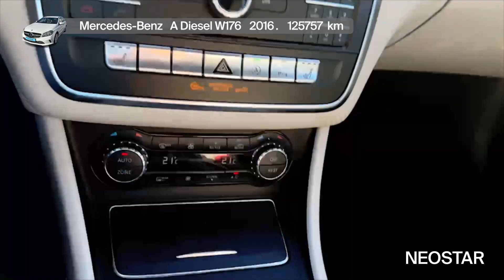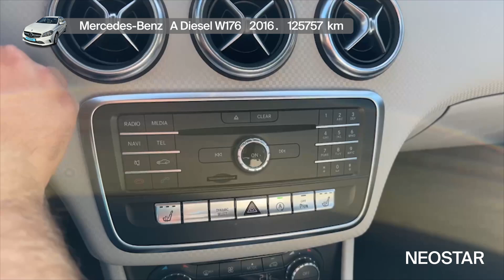Pronađi savršenstvo u svakom detalju - Mercedes-Benz - A Diesel W176 - 52724